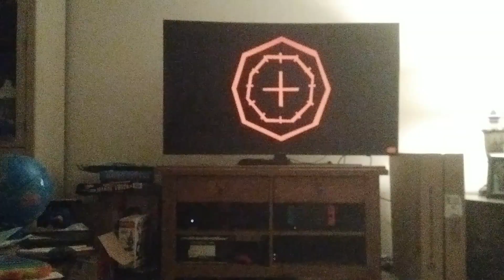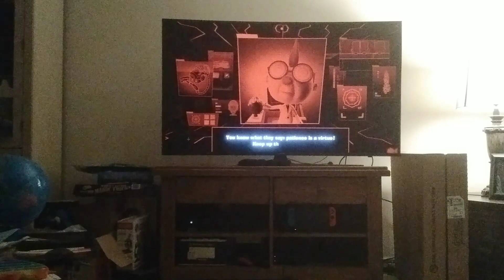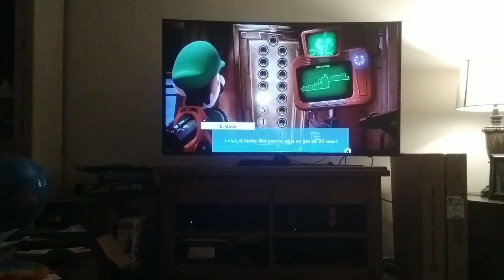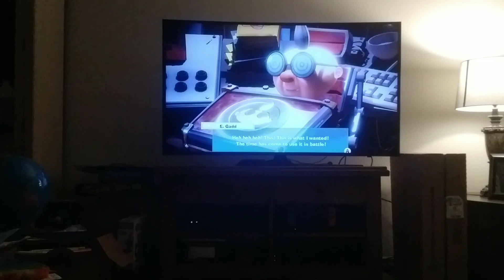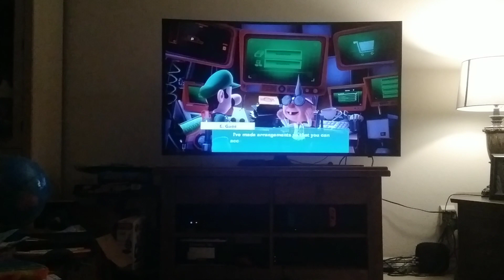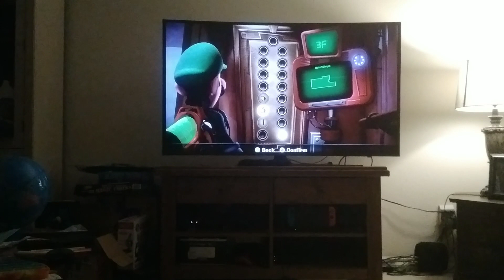June 17, 2023